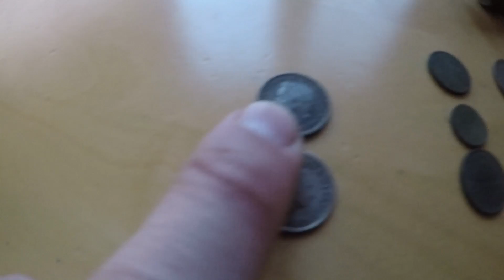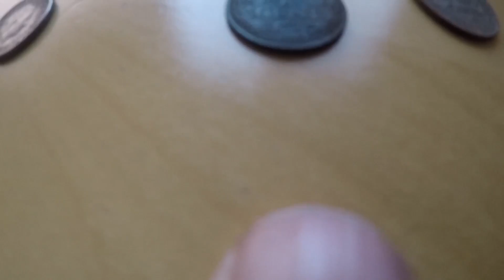Metal detecting Netherlands: Old coins in the forest 19-4-2017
Yesterday I visited a park/forest with another detectorist from my village. I managed to find 8 coins, an old flute and some shell casings. The dates range from 1911 to 2006 on the coins. Quite a different hunt as beachcombing, but very rewarding!

Used setup: AT Pro International with standard 12 inch DD coil, settings: Pro coins with Iron audio on. iron  discrim om 29.